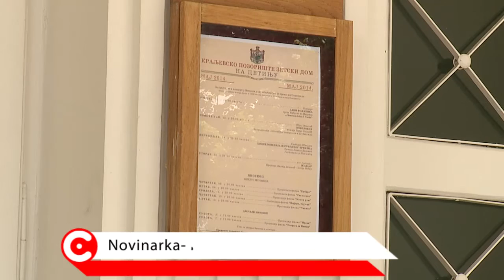RTV Cetinje - Premijera predstave Let iznad kukavicijeg gnijezda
Premijera predstave Let iznad kukavicijeg gnijezda slovenackog reditelja Diega De Bre-e u produkciji kraljevskog pozorista Zetski dom bice izvedena u cetvrtak desetog marta. Tim povodom u utorak je odrzana press konferencija.